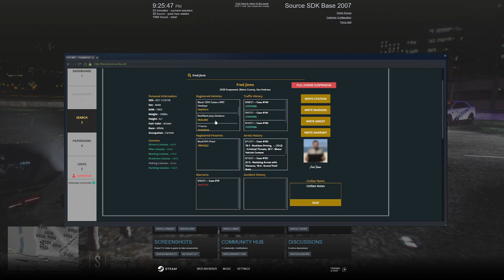Grand Theft Auto | Diverse Roleplay (DVRP) | GTA V Roleplay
Hey everyone.  I implore everyone on my channel to watch this video as I explain a little bit of what will be happening to the channel and community in the next couple of months

1. Ensure you meet all joining requirements.
2. Read through our frequently asked questions before proceeding with an application.
3. Ensure you have joined the DVRP Fan Server.
4. Go to Joining Process
5. Fill out an application
6. Complete the application with your best effort, honesty, and ability. Ascertaining that you provide accurate personal information, select your selected department, and accept the disclaimers and rules.
7. Wait for a response via a public outrreach member. Then, you will receive information about an interview server and you will have access to a channel in the fan Discord (request-an-interview), where FTOs/FTAs will ping the accepted role when they are doing interviews.